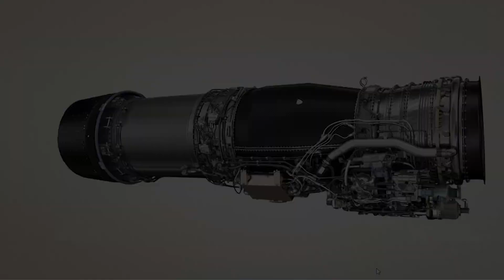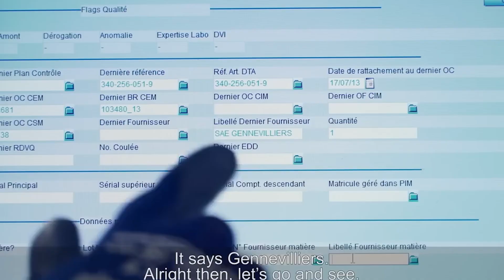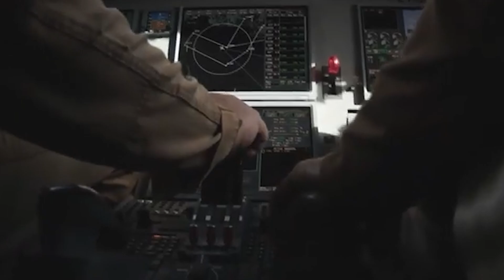Safran sharpens propulsion talents to deliver M88 T-Rex upgrade for F5-standard Rafale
Safran unveils the powerful M88 T-REX engine for the Rafale F5, offering 20% more thrust, supercruise capability, and unmatched performance — a potential game-changer for India's air dominance!